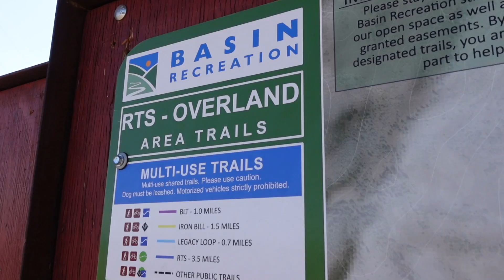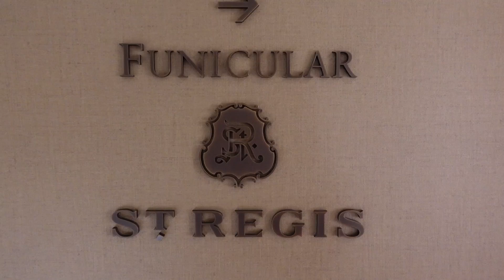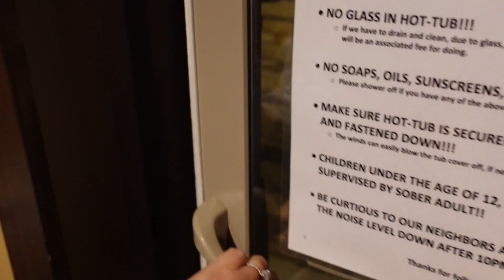Exploring Park City with the Fam + AMAZING Condo Tour! | Park City, Utah Day 1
Park City is such an incredible city!